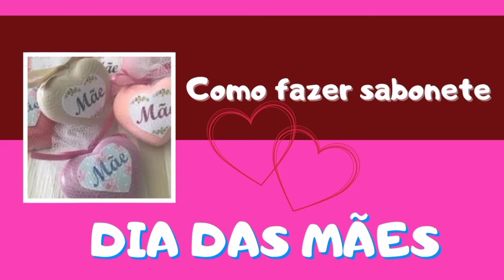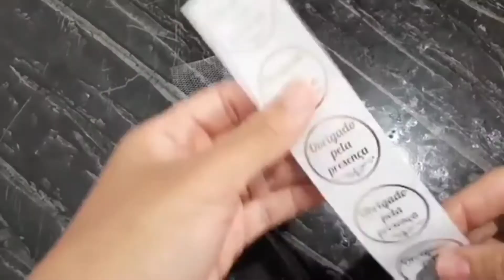Como fazer sabonete super fácil - Dia das mães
Quer complementar as  suas aulas? Clica no link
Usando o Cupom tem um descontão.
cupom: azbsuperkids
Instragam: @abzsuperkids

Aprenda a fazer uma lembrança muito fácil e cheirosa para o dia das mães.
Sabonete de glicerina.

Olá, pessoal! Nesse canal você vai encontrar vídeos pedagógicos em português e inglês para ajudar em suas aulas com as crianças.
Pode baixar o vídeo e colocar a sua voz.